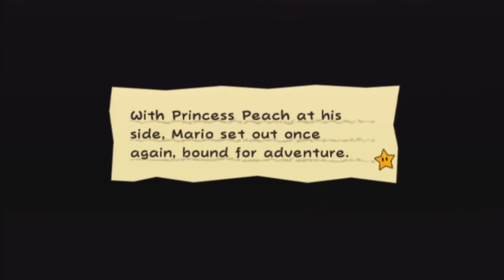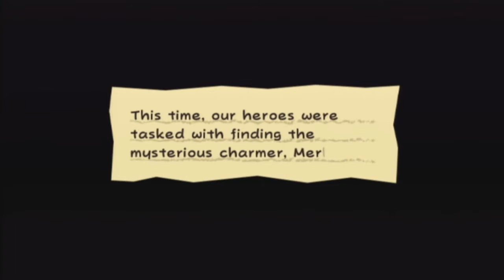Let's Play Super Paper Mario: Part 7- Fail?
To Merlee's!